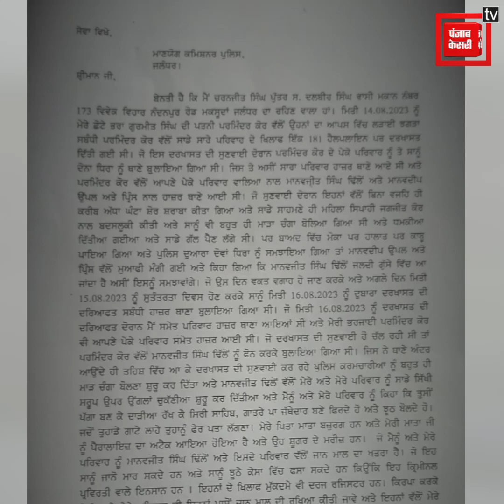ਬਿਆਸ ਦਰਿਆ 'ਚ ਛਾਲ ਮਾਰਨ ਵਾਲੇ ਭਰਾਵਾਂ ਦੇ ਪਰਿਵਾਰ ਨੇ ਗਿਣਾਏ SHO ਨਵਦੀਪ ਦੇ ਕਾਰਨਾਮੇ !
ਬਿਆਸ ਦਰਿਆ 'ਚ ਛਾਲ ਮਾਰਨ ਵਾਲੇ ਭਰਾਵਾਂ ਦੇ ਪਰਿਵਾਰ ਨੇ ਗਿਣਾਏ SHO ਨਵਦੀਪ ਦੇ ਕਾਰਨਾਮੇ ! ਕੀਤੀਆਂ ਹੈਰਾਨ ਕਰਨ ਵਾਲੀਆਂ ਗੱਲਾਂ